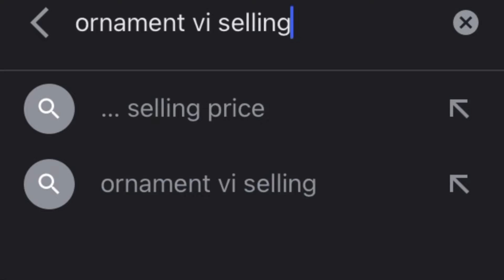HOW IS THIS ART WORTH 43.8 MILLION DOLLARS!1!1!1!1!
Mmmmmmm is my art if the funni emoji any good? Also I did not trace anything and I just free handed the emoji except for the circle because I used this weird circle drawer thingamobob 😳😳😳